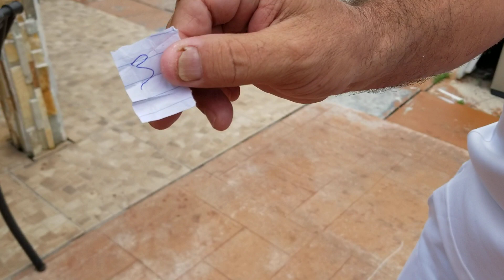CDR 2018 Cabo del Padrino